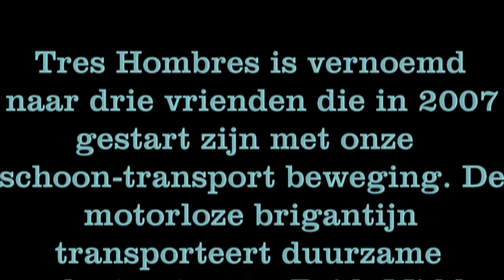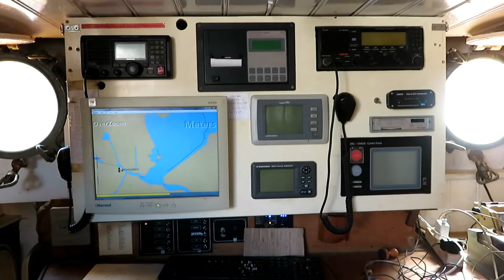Tres Hombres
Pour le Capitaine Anne-Flore et Lenno .
Et bien sur les autres pirates aussi .